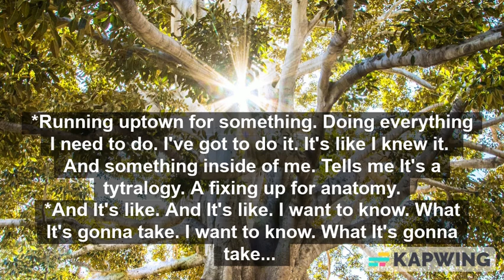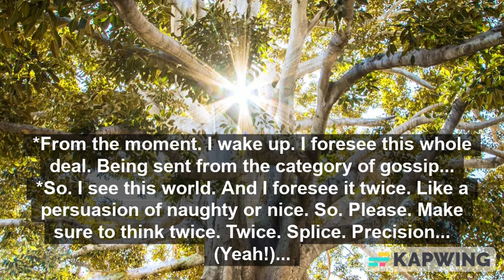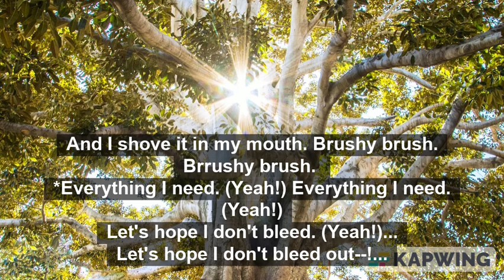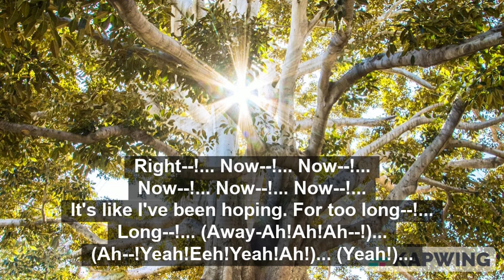G the Writer- Everything I Need (Official Audio)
Published November 14, 2022
Audio/Video Description:
Right now. You are watching/listening to it. 'G the Writer- Everything I Need (Official Audio).'
And in this video, you will learn about. Staying busy, knowing what to do, and luxury...
-I think it is important to stay busy. Staying busy keeps you awake and alive.
-I think it is important to know what to do. If you know what to do, than you can get the job done.
-If you had luxury. You wouldn't need anything. That's why they call it luxury.
Every individual person, place, thing, and idea is unique. That means that they all have their own qualities. But some stand apart from others. And that is what makes up, being busy, knowing what to do, and luxury...
About the Channel:
The channel is about doing what I love. As a way of giving back. I cover lots of great things. I help others in need. I save them, by keeping the good, honest, people safe. I also recycle. Though, it helps the digital age. It should help bring the radio, CDs, & DVDs back to grow a good channel!
And technology will form and be; generational; sensational. I love listening to this material! This is truly inspiring! And it will help. Because it is a creation.